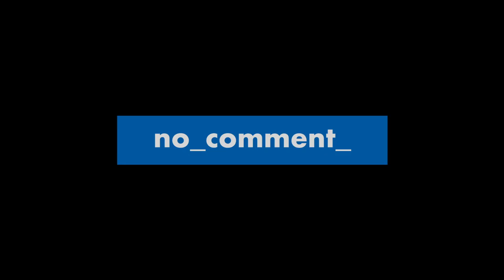PalmJazz Festival. K. Kobyliński "Sagrada Familia" - J.S. Drzewieccy i Orkiestra Aukso